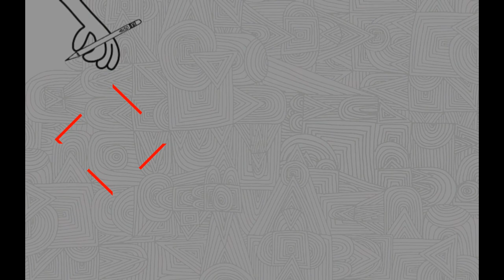How to Draw Construction Hat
How to Draw  Construction Hat drawing
How to Draw   Construction Hat step by step